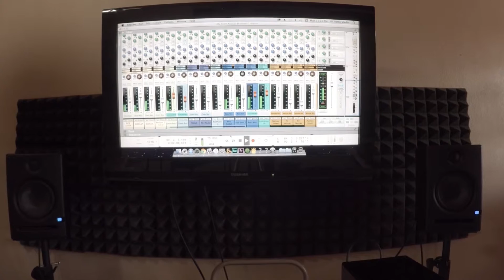Someone Who Knows Sound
To make music that can stand next to that of the pro's, it takes professional help from Someone Who Knows Sound!